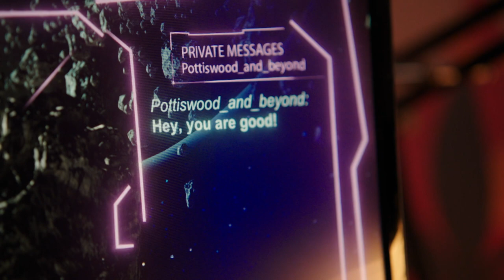Another Planet | The Dumping Ground | Series 7 Episode 21 Scene Leak | CBBC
Chloe’s video game obsession is pushing her away from the rest of a house and, when she meets with a stranger online, she’s intent on taking a huge risk to find a connection.

If you would like to watch full episodes of the Dumping Ground visit BBC iPlayer